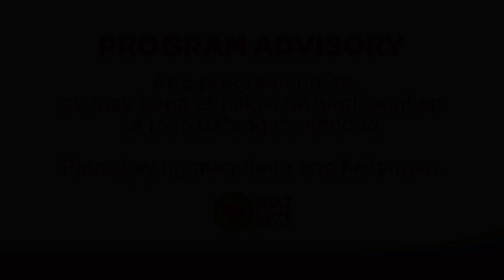GUSTO KONG TUMULONG, PERO AYAW NIYA... | Byahe Sender (April 24, 2023) | Love Radio Manila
Hindi alam ng ating Byahe Sender kung anong tulong ang pwede niyang magawa para sa partner niyang ayaw mag-open up sa kanya.

Byahe
9pm-12mn